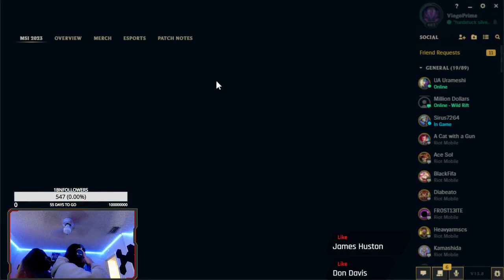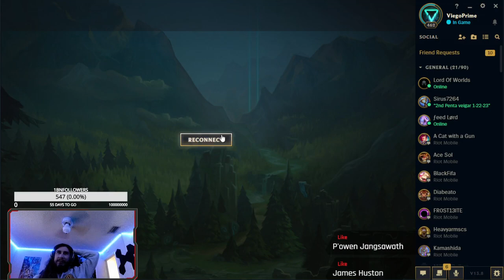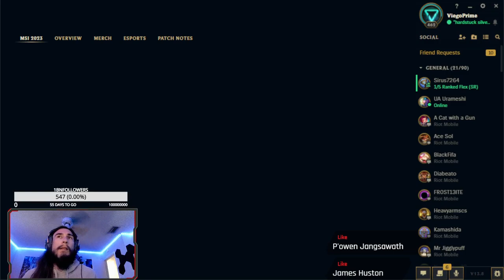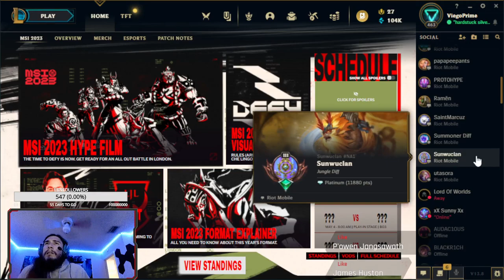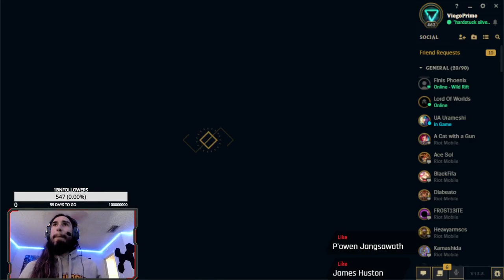LIVE FROM MY HOUSE LEAGUE OF LEGENDS I don't want to lose LP so I' 786404333047548